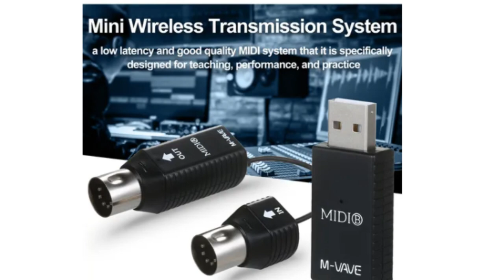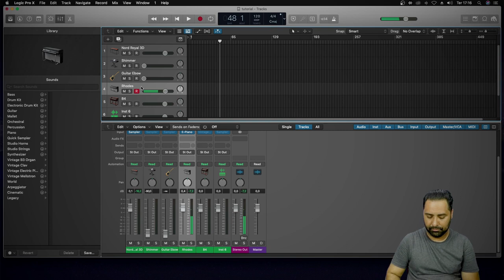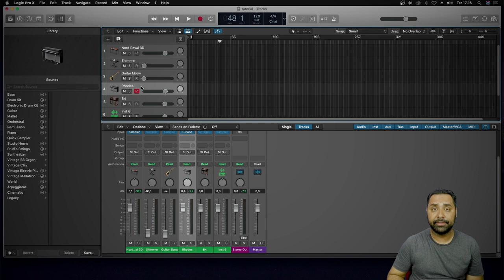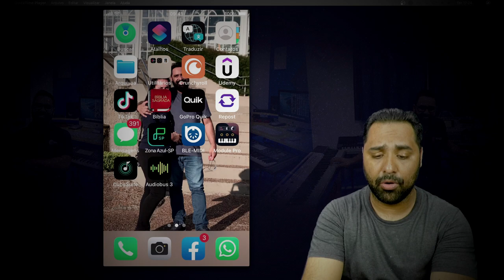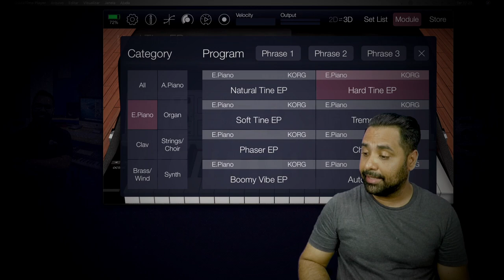Midi sem fio Bluetooth - Testando no Computador e no Iphone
Hoje estou testando o Midi sem fio no meu computador e no Iphone, aparentemente a proposta é muito boa e prática e estou usando este acessório e tenho aprovado ele!

Midi sem fio
Midi wifi
Midi Bluetooth
cabo midi sem fio